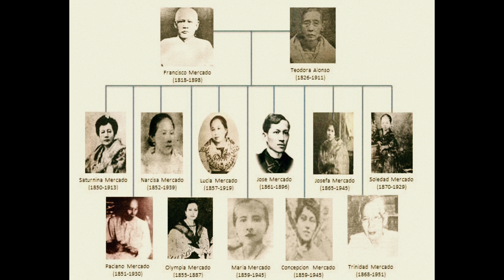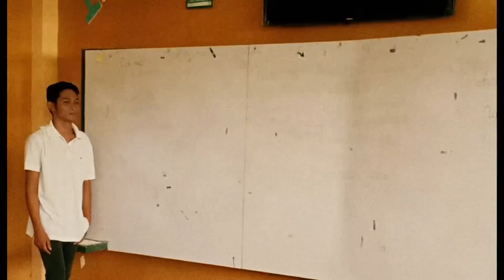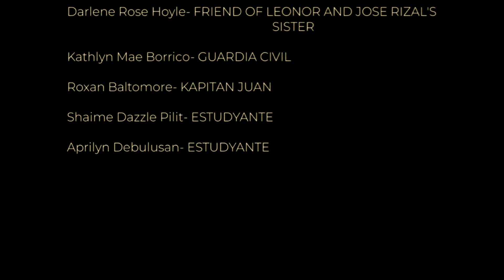Rizal’s Life Childhood and Early Education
Group 2 BSAIS 1 Block 1